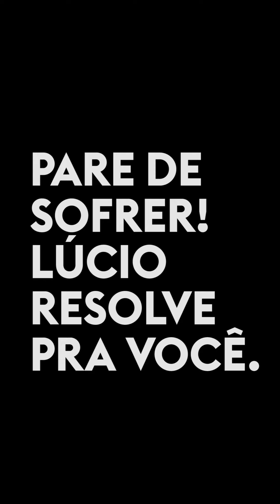Pare de sofrer! Lúcio resolve pra você. | 11 Valéria